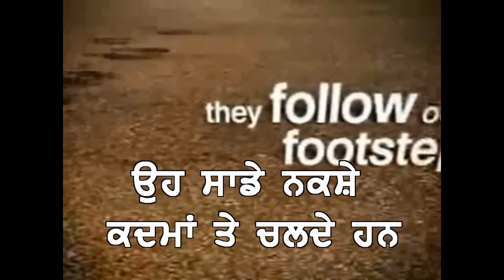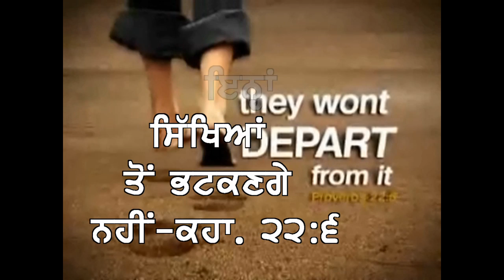Father and Children-BPC